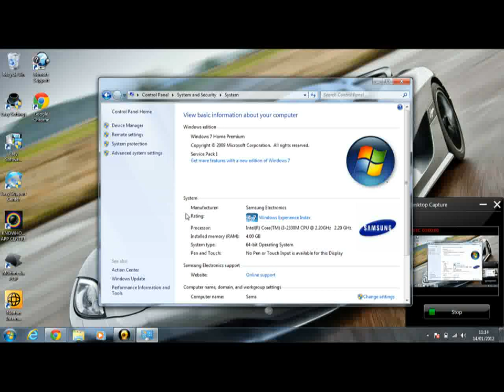How To Check System Performance Rating on a Windows 7 PC *HD*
I KNOW THE QUALITY ISNT GOOD, I RECORDED IT ON A CYBERLINK UCAM DESKTOP SOFTWARE!!!